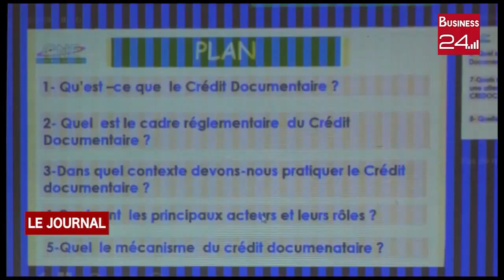SAN PEDRO: Le CNE en activité